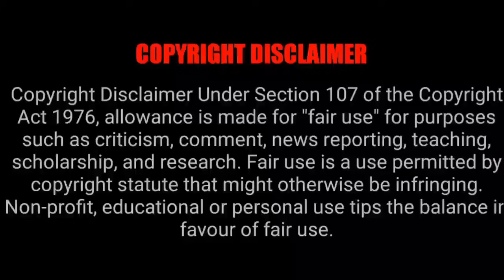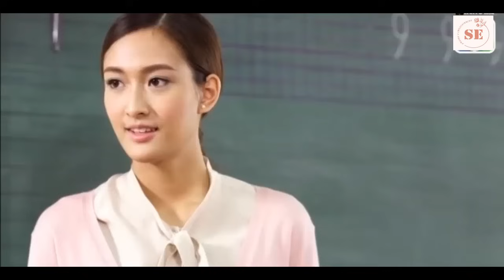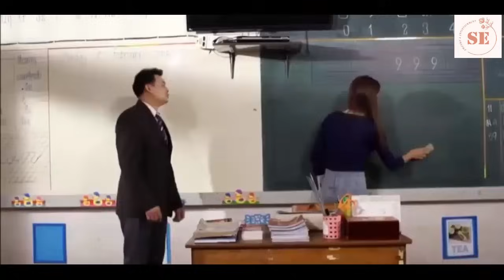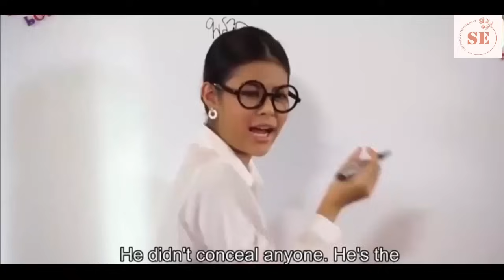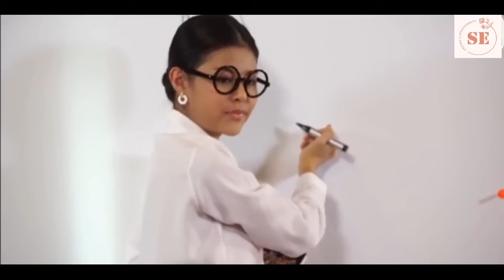ARROGANT ஹீரோவின் மகனுக்கு TEACHER-ராக சென்று படாத பாடுபடும் ஹீரோயின் | PART 1|தமிழ் விளக்கம்